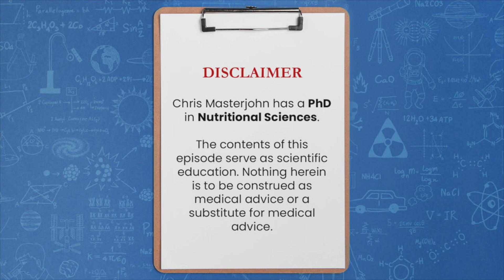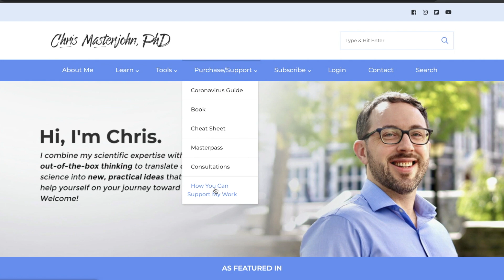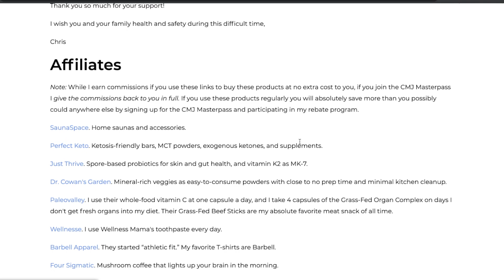If you correct a deficiency too fast, can you make it worse?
Question: If you correct a deficiency too fast, can you make it worse?

I think the answer is no. And I definitely don't think that happens, and I've never seen anything to suggest that happens.